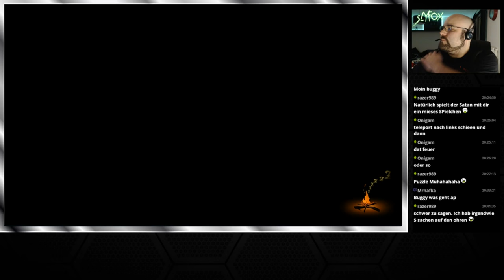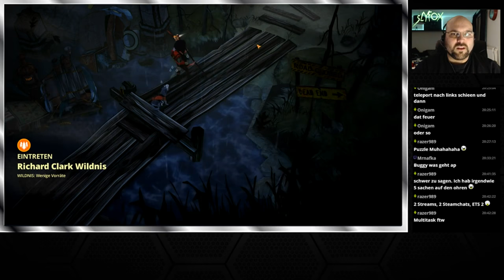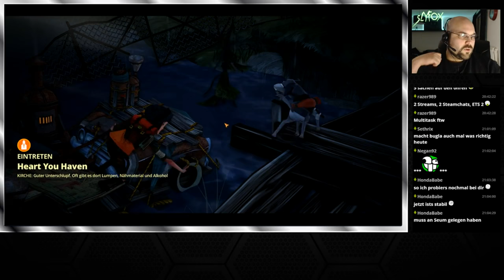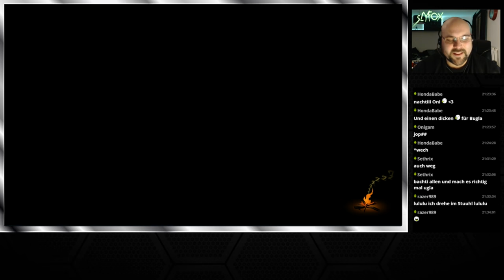Let's Play The Flame in the Flood #13 | Deutsch/German | Streamstag 13.12.2016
Let's Play The Flame in the Flood mit SlyfoX (German / Deutsch) Livestream Mitschnitt in Full-HD